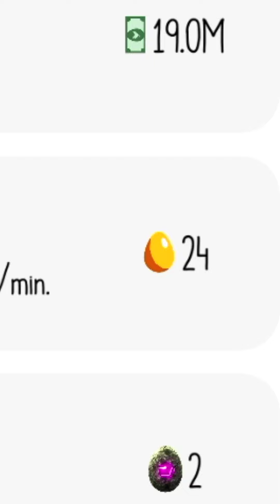Egg Inc - How To - Challenges & Trophies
An overview of Challenges their successor Trophies. Learn how to prioritizing their rewards can help your game.

What are Soul Eggs and Eggs of Prophecy? Watch the video on Mystical Eggs